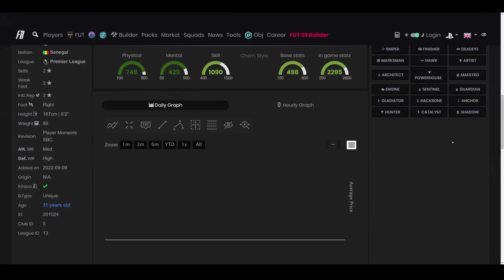【一球】FIFA 22 UT | ep 338 – 切尔西的Koulibaly/库利巴利